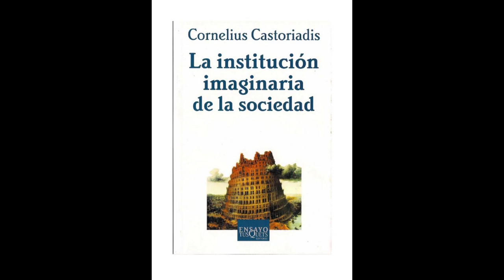Cornelius Castoriadis - La Institución Imaginaria De La Sociedad (Parte3) Audiolibro